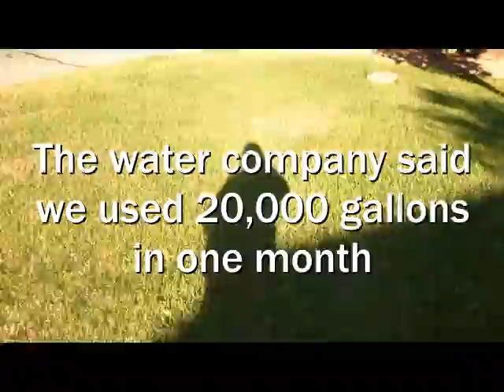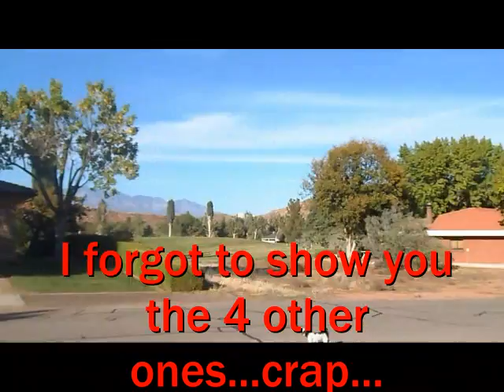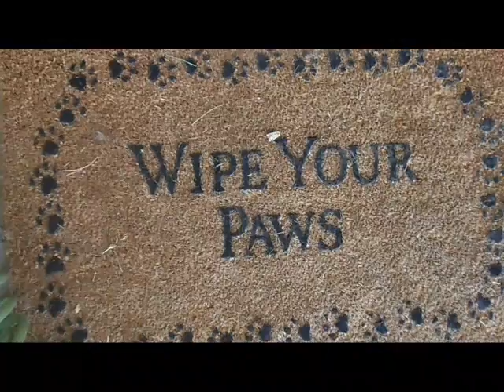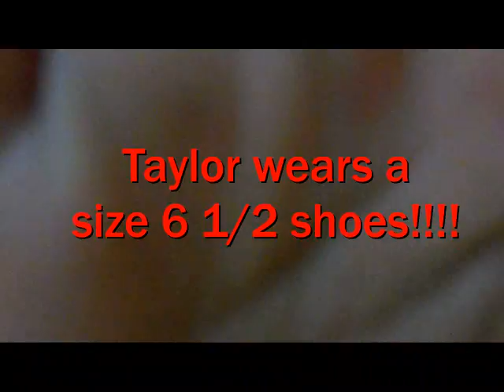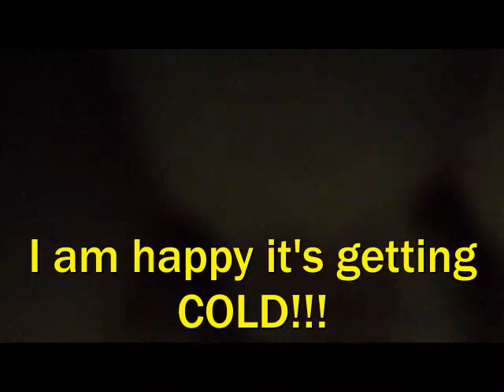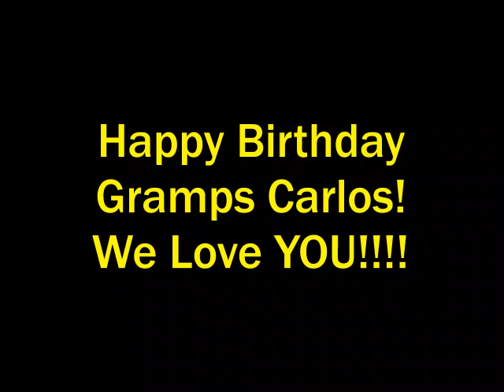Grampa Carlos's Birthday 2011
Taylor's Kitchen TV Studio